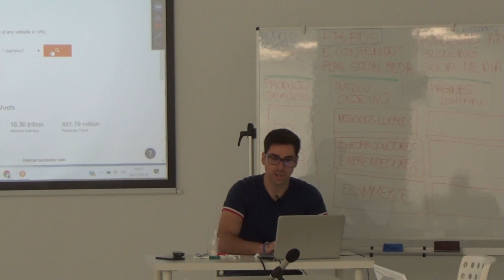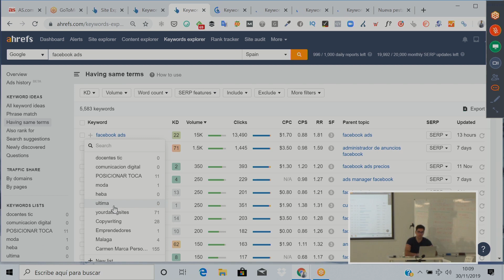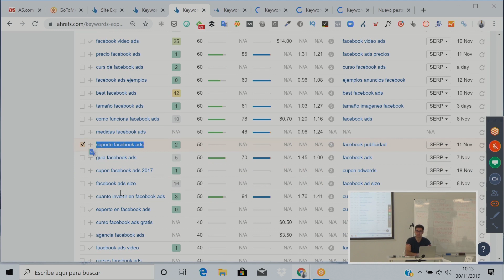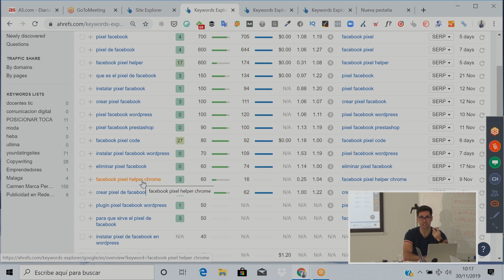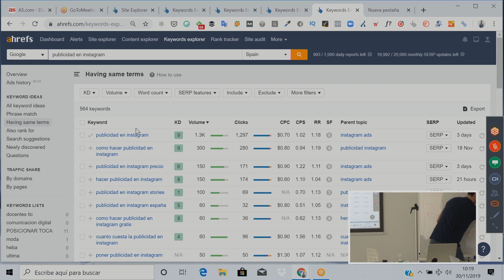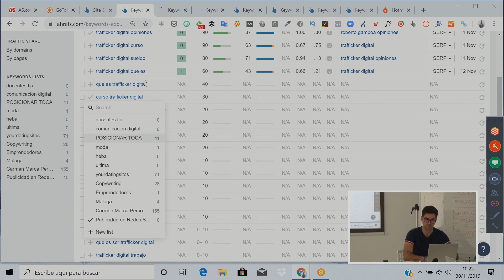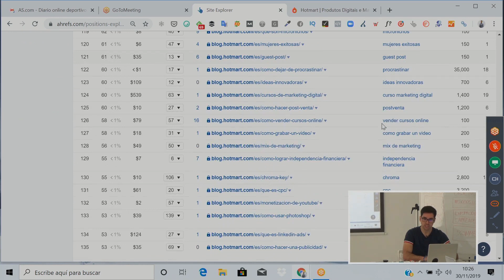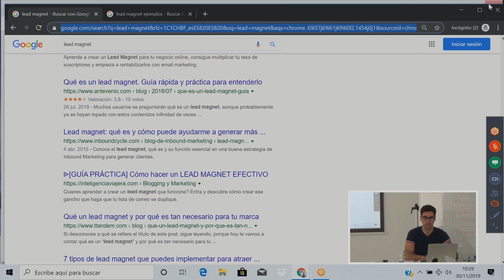Cómo hacer un Estudio de Palabras Clave o Keyword Research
En este vídeo aprenderás paso a paso cómo hacer un estudio de palabras clave en Google.

Un estudio de palabras clave te permitirá segmentar y eligir mejor los contenidos que vas a ir publicando en tu página web.

Recuerda que además de publicar contenido debes hacer un plan de promoción del mismo para que este se posicione en Google.

Tienes más información del artículo y otros vídeos en: